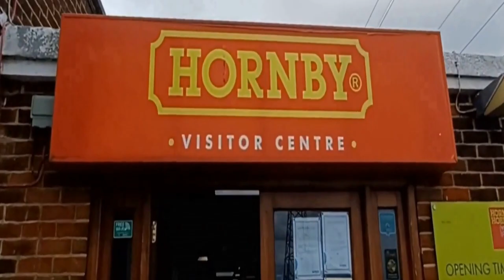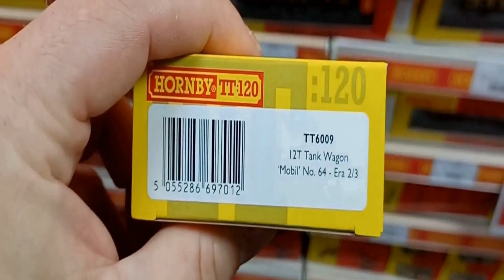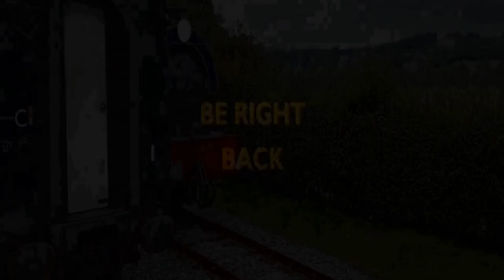Must-See: TT120 Retail Shopping at Hornby Visitors Centre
As a surge of impulsiveness, I take little red down to Margate to do some shopping DIRECTLY from the manufacturer of Hornby TT1:120

Chapters:
00:00 Intro
00:56 Hornby Visitors Centre
03:37 Purchases
06:10 Track Extension
07:02 Fitting the Uncoupling Ramp
10:13 My Thoughts
13:56 Outro